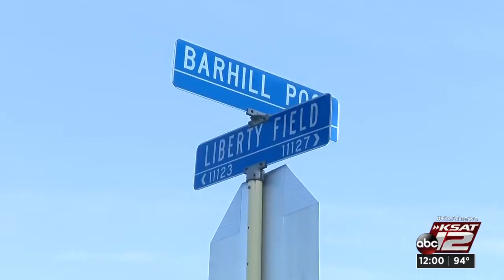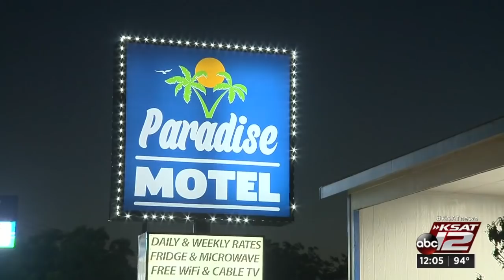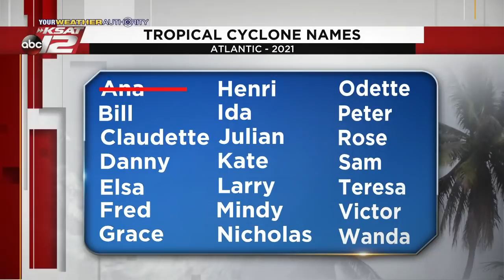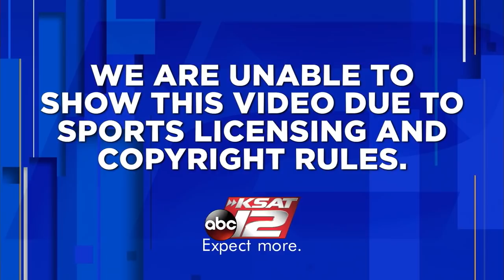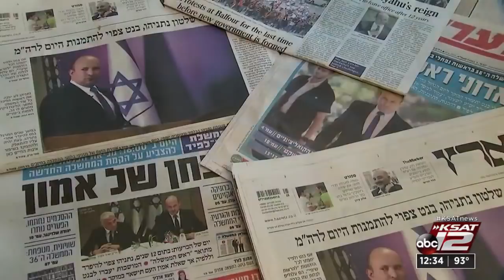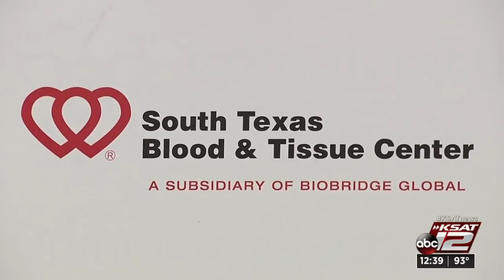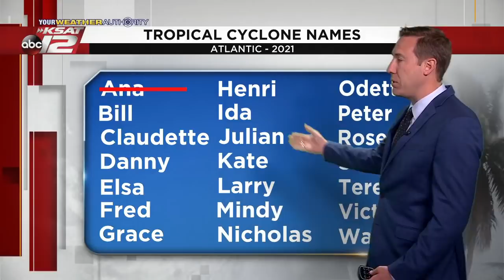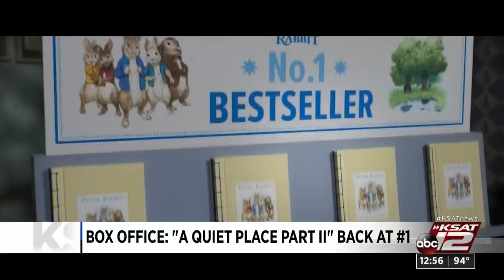KSAT 12 News at Noon : Jun 14, 2021